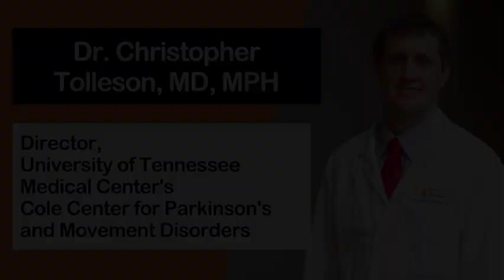Is Dyskinesia in Parkinson's Inevitable?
Carbidopa/Levodopa is the gold standard for treating Parkinson's disease.   But, it is thought to cause dyskinesia (uncontrollable writhing movements) after long-term use.   Is dyskinesia just an inevitable side effect of taking Sinemet?

This is an excerpt from my interview with Dr. Christopher Tolleson, Movement Disorder Specialist and Director of the University of Tennessee Medical Center's Cole Center for Parkinson's and Movement Disorders.

To see more of Dr. Tolleson’s interview as well as Workouts, Consultations and more blogs like this join us